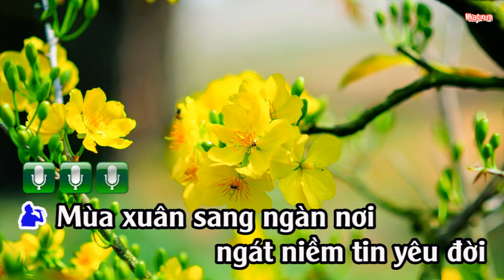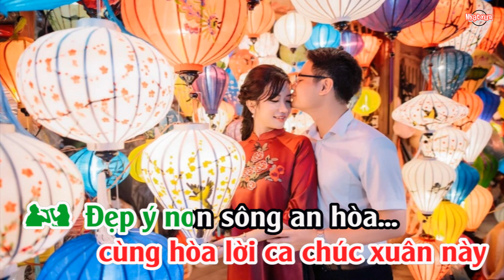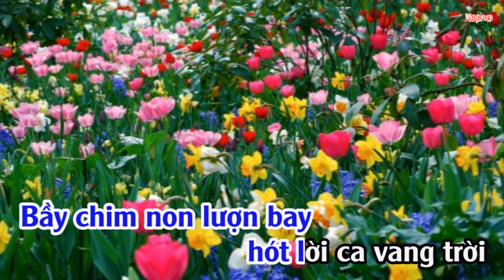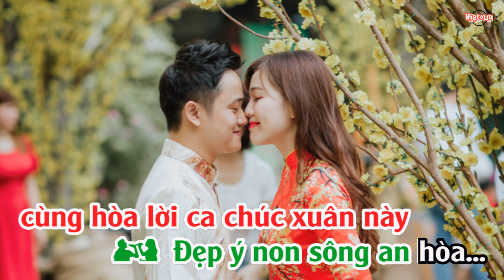Chúc Xuân (Thanh Sơn) - Karaoke Song Ca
Mùa xuân sang ngàn nơi ngát niềm tin yêu đời
Bầy chim non lượn bay hót lời ca vang trời
Đàn bé hé môi cười ngọt ngào tình thương áo xanh, vàng
Chào đón Chúa xuân huy hoàng.

Thành đô, những miền quê ước mùa xuân thanh bình
Người nông phu mừng xuân nhấp cạn ly thâm tình
Người chiến sỹ xa vời thì mừng mùa xuân thắng lợi nhiều
Để đón Chúa xuân yêu kiều.

Thắm thiết biết mấy mùa xuân ấm êm bên nhau
Bao nhiêu ưu tư giận hờn xóa tan thương đau
Tiếng hát quyến luyến làm ngây ngất trong tim ta
Mừng xuân xưa đi qua, cùng đón lấy gió mới.

Tình nhân ước mùa xuân “chúc người yêu đẹp hoài”
Người thương gia mừng xuân “chúc đầu năm phát tài”
Hạnh phúc khắp muôn nhà cùng hòa lời ca chúc xuân này
Đẹp ý non sông an hòa...